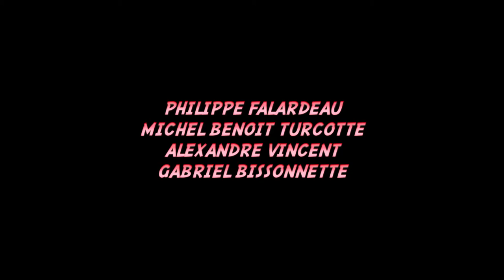Soirée de gars (Épisode 3)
Après plusieurs semaines d'attentes, ils ont enfin leur soirée, sans les femmes !

Pour voir plus de films et avoir d'avantage d'informations, venez visiter notre site internet au